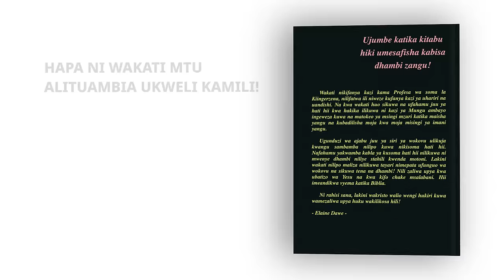Je! kweli umezaliwa upya mara ya pili kwa maji na Roho?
Kitabu kinachochapishwa bure kabisa na kutolewa bure katika eBook.
Hiki ni kitabu chetu cha kwanza katika nyakati zetu za kuhubiri 'Injili ya Maji na Roho' kwa umakini kupitia maandiko.